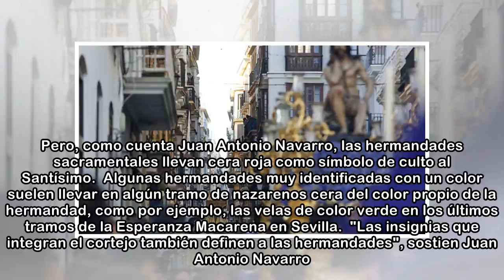¿Cómo identificar a una cofradía en la calle?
Cuando a partir del Domingo de Ramos se abran las puertas de los templos y las casas de Hermandad, filas y filas de nazarenos llenarán muchas calles de España y pondrán en valor el patrimonio que pose...